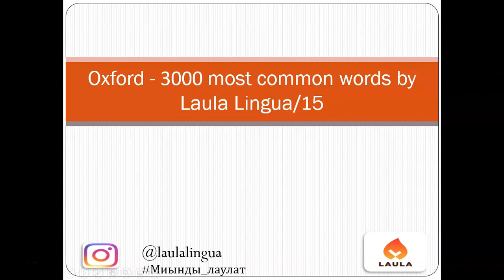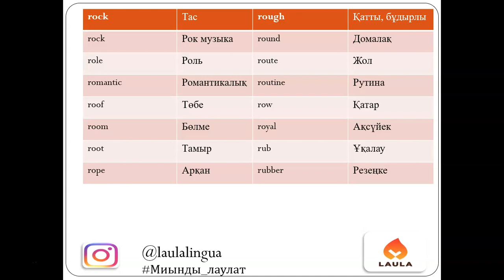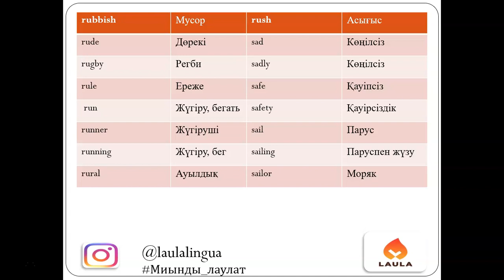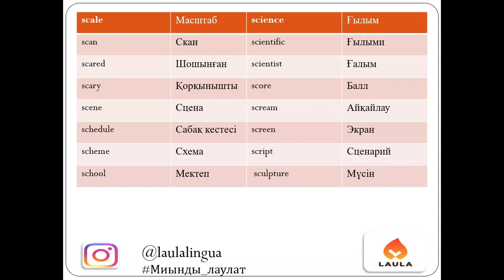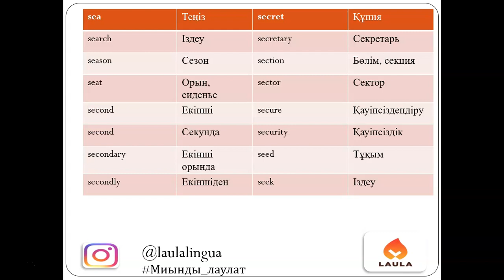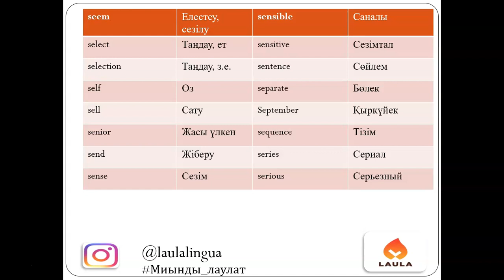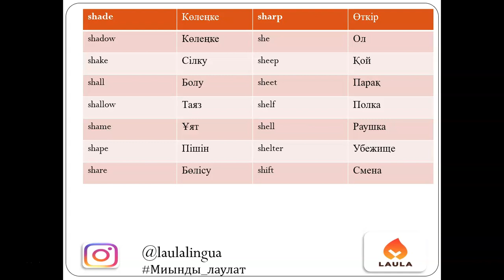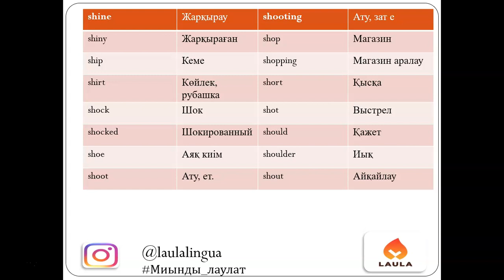Ағылшын тілінде ең жиі қолданылатын 3000 сөз/ Бөлім 15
Ағылшын тілін тез үйрену мүмкін бе? Ағылшын тілі оңай ма? Жоқ, оңай еш нәрсе болмайды. IELTS ті де үш айда тапсыра алмайсыз. Бірақ, ыңғайлы және қызықты жолмен үйренсеңіз Ағылшын тілін эффективті түрде үйрене аласыз. Онлайн, оффлайн ба, барлығы сіздің дисциплинаңызға байланысты. Менің сізге ұсынысым - разговорный английский ең жиі қолданылатын 3000 сөзді жаттап алыңыз да, сөйлем құрастырып үйреніңіз. Грамматика білмеймін деп көп ойланбастан ағылшынша сөйлеп бастаңыз.